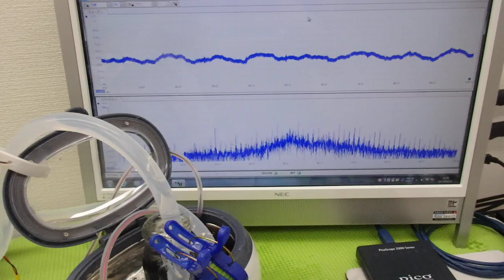オリジナル超音波プローブを利用した「音響流」制御技術 ultrasonic-labo